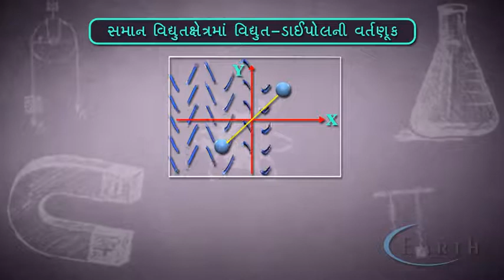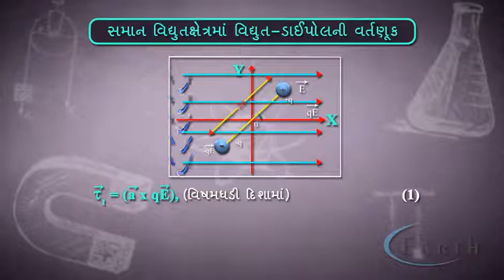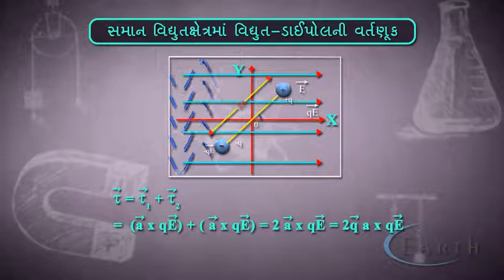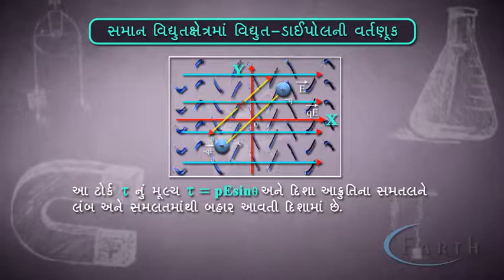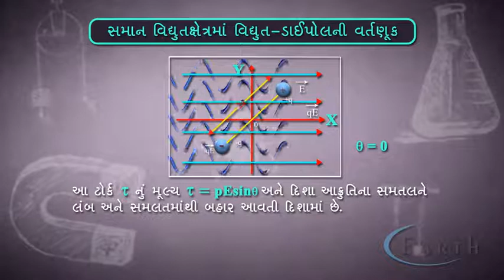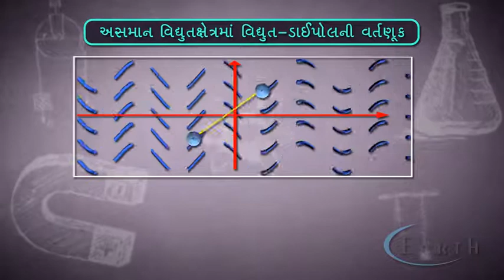Behavior of an Electric Dipole in a Uniform Electric field | 12th Science Physics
Behavior of an Electric Dipole in a Uniform Electric field
સમાન વિધુતક્ષેત્રમાં વિધુત-ડાઈપોલની વર્તણુક
 Electric Charge and Electric Field - 12th Science Physics

Class 12th, Sub: Physics, Topic: Electric dipole in Uniform and Non uniform Electric field